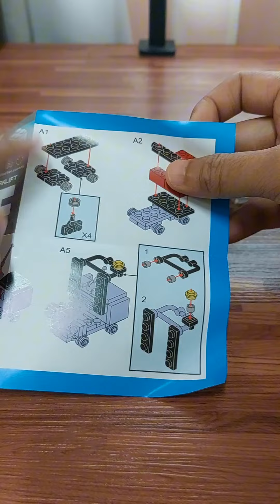Pasang Lego Forklift A